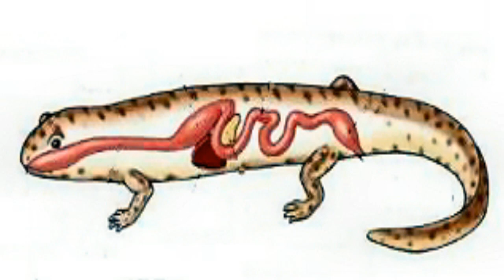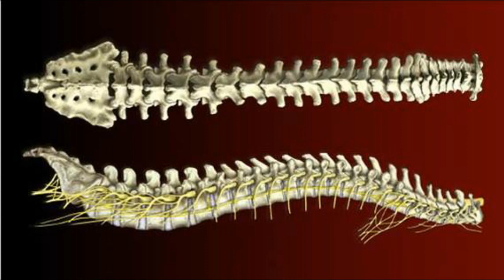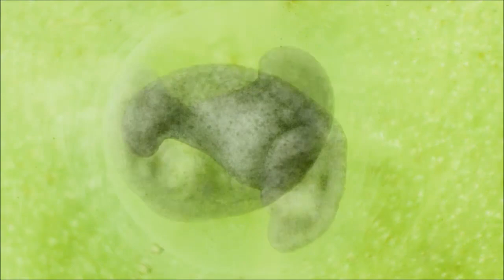New(t) Life, embryological development of vertebrates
Video about the embryological development of the Axolotl, Ambystoma mexicanum. The processes are typical for the early processes of all vertebrates.